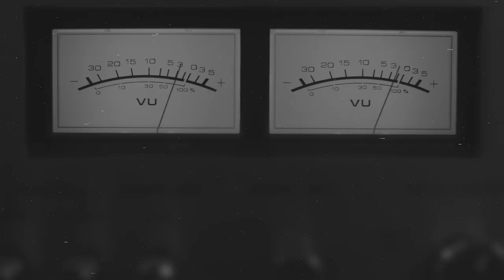How Independent Artists & Producers Can Get More Syncs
Sync licensing veteran and Hauler Music Group co-owner Ben Morris discusses how ad agencies and music supervisors are open to working with talented independent artists and that being willing to do demos could be your foot in the door.